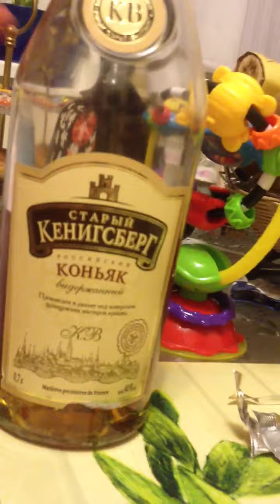Смешно до слез